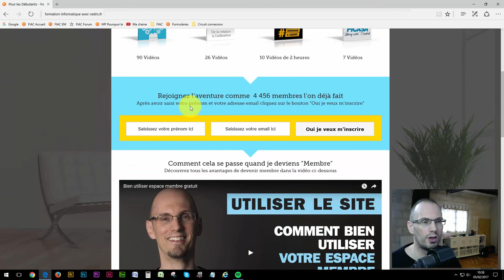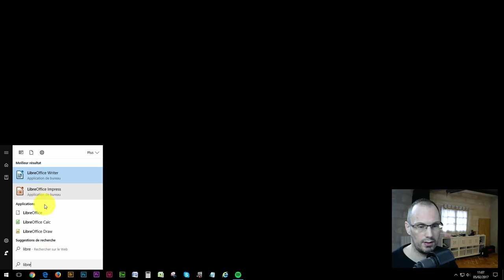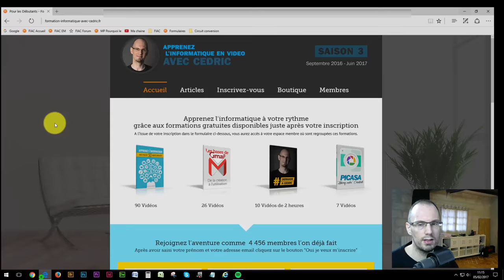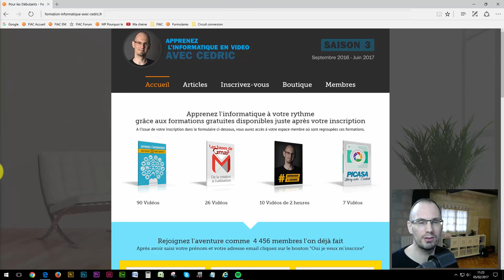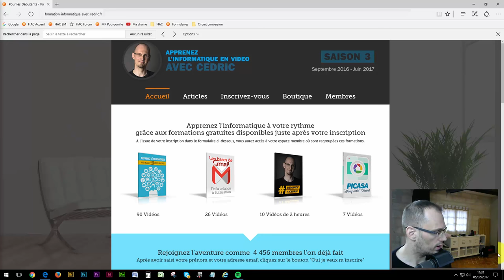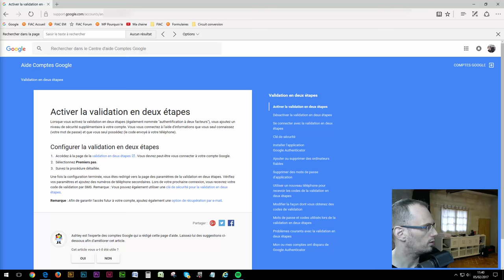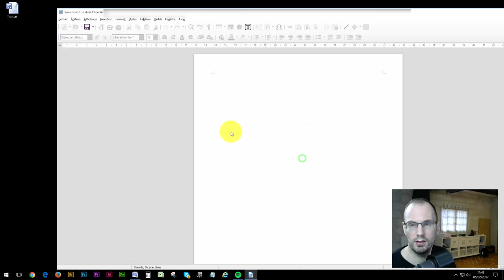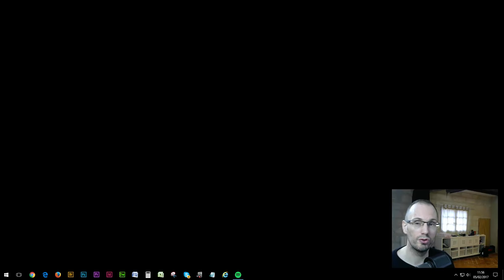"Demande A Cedric" #052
Les questions auxquelles j’ai répondu :
- Où régler le format d'un document ou fichier dans Open Office? W10.
- La version Power Point 2016 est-elle payante?
- Je clique sur mon compte Gmail, je trouve des adresses que je veux supprimer. Comment faire ?
- Comment désactiver la validation en deux étapes ?
- J'ai la validation deux étapes sur gmail, que se passe-t-il si je perds mon portable?
-  vos mini-cours m'intéressent tous mais je ne suis pas dispo entre 19h? et 22h (obligations familiales) Pourrons nous les télécharger ?
- Beaucoup d'idées nouvelles, mais j'attends en vain les vidéos débutants depuis . un Grand merci pour les cours à venir sur lib off, les nul sont besoin des bases pour avancer.
- Quand je branche mon casque sur mon haut parleur je n’ai pas le son
-  Y-a-t'il un format à privilégier pour que tout le monde puisse y accéder.
- Le son de mon pcW7 ne marche plus, mais si je branche un casque ou des enceintes cela marche que faire